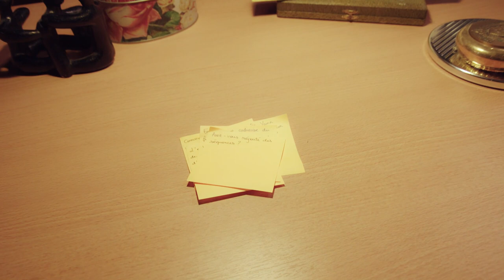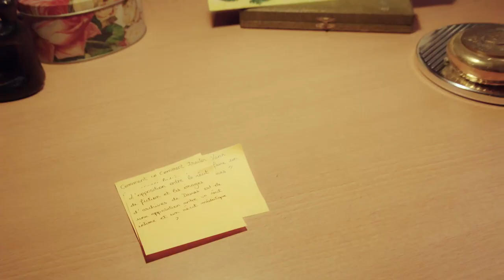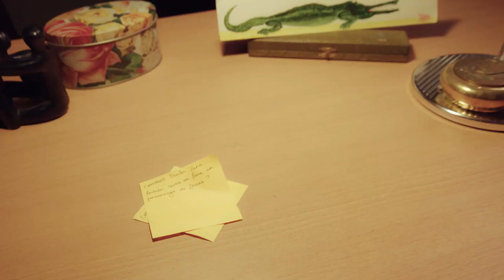« Vous ne désirez que moi » : entretien avec Claire Simon | ENS-PSL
Pour ce 4e épisode de nos Ciné-rencontres, nous vous proposons un entretien exclusif avec Claire Simon, réalisatrice du film « Vous ne désirez que moi » sorti en salle en février 2022. Découvrez ses réponses aux questions posées par Alice Monin et Élias Hérody.👀

🔹  Synopsis du film
Compagnon de Marguerite Duras depuis deux ans, Yann Andréa éprouve le besoin de parler : sa relation passionnelle avec l’écrivaine ne lui laisse plus aucune liberté, il doit mettre les mots sur ce qui l’enchante et le torture. Il demande à une amie journaliste de l’interviewer pour y voir plus clair. Il va décrire, avec lucidité et sincérité, la complexité de son histoire, leur amour et les injonctions auxquelles il est soumis, celles que les femmes endurent depuis des millénaires…

🔹  Les Ciné-rencontres d’Ulm, qu'est-ce que c'est ?
Imaginées par l’École normale supérieure en association avec la rédaction de la revue Transfuge, les Ciné-rencontres d'Ulm permettent de découvrir un film d’actualité et d'échanger avec son réalisateur. Ces rendez-vous avec le septième art sont guidés par Antoine de Baecque, professeur au département ARTS de l'ENS et par deux des plumes Cinéma de la revue Transfuge, Serge Kaganski et Frédéric Mercier.